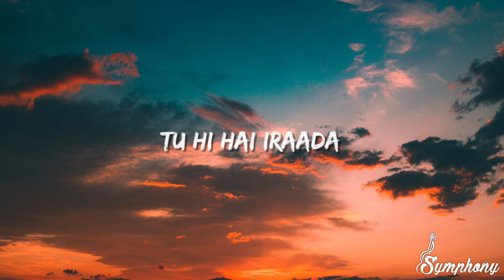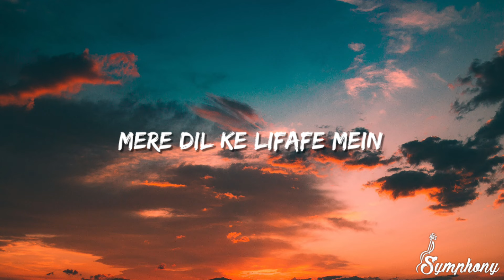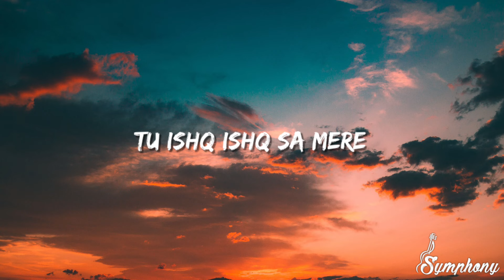Nazm Nazm (Lyrics)| Bareilly Ki Barfi | Kriti Sanon | Arko | Ayushmann Khurrana | Rajkummar Rao.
Credits 🔖:-

Song Name: Nazm Nazm
Singer: Arko
Lyrics: Arko

Lyrics 🔖:-

Tu Nazm Nazm Sa Mere
Honthon Pe Thehar Ja
Main Khwab Khwab Sa Teri
Aankhon Mein Jagun Re

Tu Ishq Ishq Sa Mere
Rooh Mein Aake Bas Ja
Jis Oar Teri Shehnai
Us Oar Main Bhagun Re

Haath Thaam Le Piya
Karte Hain Vaada
Ab Se Tu Aarzu
Tu Hi Hai Iraada

Mera Naam Le Piya
Main Teri Rubaai
Teri Hi Toh Piche Piche
Barsaat Aayi, Barsaat Aayi

Tu Itr Itr Sa Mere
Saanson Mein Bikhar Ja
Main Faqeer Tere Kurbat Ka
Tujhse Tu Mangun De

Mere Dil Ke Lifafe Mein
Tera Khat Hai Jaaniya
Nacheez Ne Kaise Paa Li
Kismat Yeh Jaaniya Ve

Oh Mere Dil Ke Lifafe Mein

Uss Oar Main Bhagun Re

Tags 🔖:-